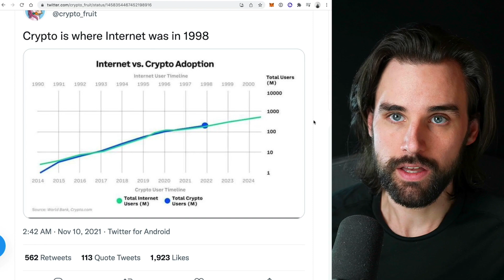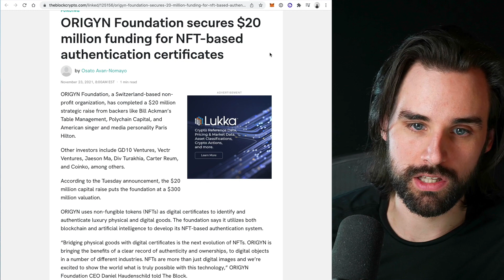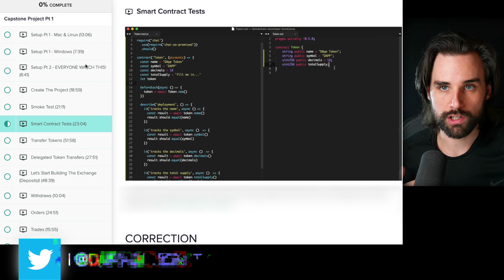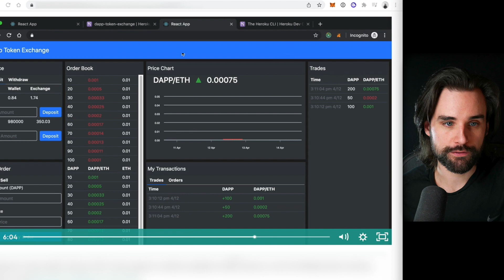How To Profit from the 2022 Web 3.0 Boom!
🚨GRAB THE BLACK FRIDAY BUNDLE THIS WEEKEND ONLY!

It’s officially Black Friday!

So as I promised, I’m releasing my biggest Black Friday Bundle EVER…

Here’s the deal:

Until midnight on Monday the 29th you can get…

… The Blockchain Developer Bootcamp - the most comprehensive blockchain developer program in the world, which will turn you into a blockchain master regardless of your experience level. Inside the bootcamp, you’ll learn the fundamentals of blockchain, programming languages, all the tricks I use on my PRO projects, while building a real life DeFi application!

… The NFT Masterclass, where I teach you how to create profitable NFT projects from scratch WITHOUT needing advanced coding skills or knowing how to create the art.

… The Career Building Masterclass, a step-by-step roadmap to break into the blockchain industry and get your first job.

… and the Marketing Toolkit, which will help you attract potential employers and clients WHILE YOU SLEEP.

ALL FOR JUST $399!

Talk about a deal! 🤑

See, in normal circumstances, my Blockchain Developer Bootcamp ALONE would cost $600 more than this ENTIRE bundle!

You’re getting 4 products that combined are worth $1296…

✅ Blockchain Developer Bootcamp (valued at $999)
✅ NFT Masterclass (valued at $99)
✅ Career Building Masterclass (valued at $99)
✅ Marketing Toolkit (valued at $99)

… for just $399 (meaning you’d be saving $897).

If you want to become a blockchain developer this is the chance to scoop an entire suite of products specifically designed to help you succeed at that… at the LOWEST price they’ll EVER be!

Click the link below to grab the bundle before it disappears on Monday 29th at midnight: